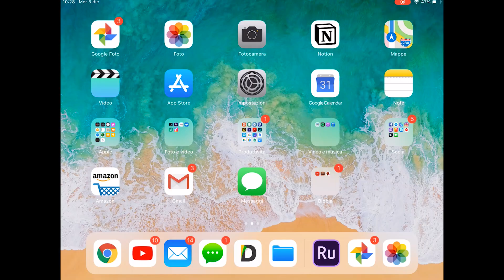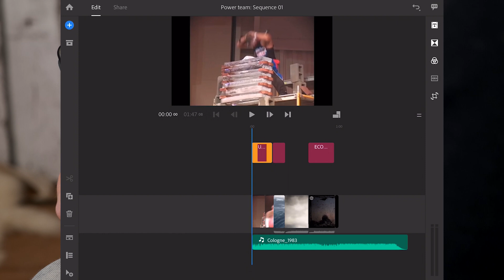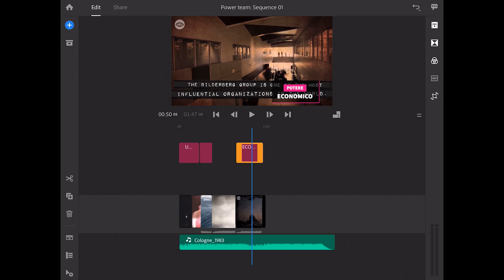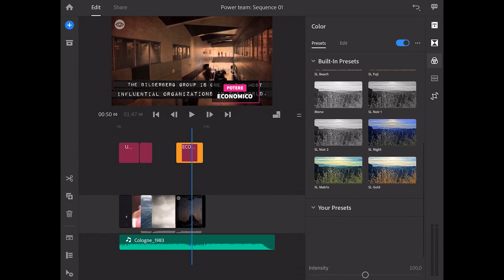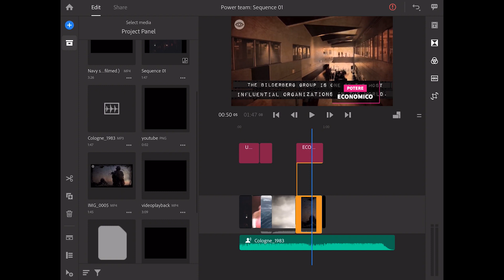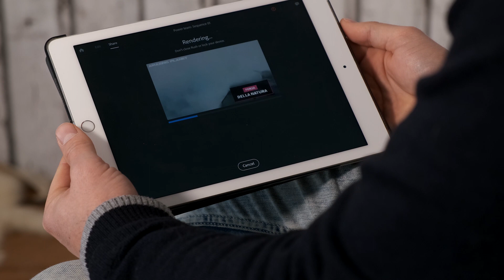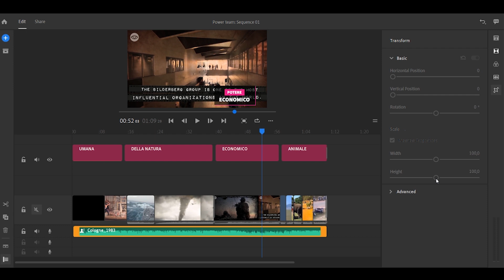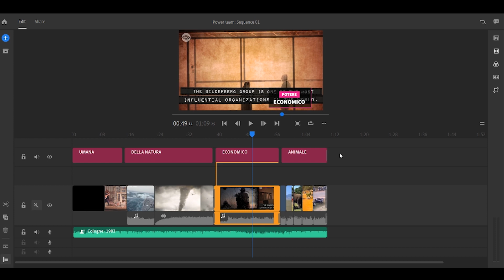Adobe Rush quick tutorial ITA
Adobe Rush cc, il nuovo software di montaggio video pensato da Adobe per tutti coloro che producono contenuti per web e hanno necessità di montare il video in mobilità. Rush offre la possibilità di iniziare il lavoro sul laptop, continuare sull'ipad e viceversa. Rush è uno strumento ancora all'inizio del suo sviluppo ma molto promettente, molto veloce, pratico e intuitivo sia sul tablet che sul PC.

Paolo De Trane:
Istagram: @paolodetrane

My gear:

Fuji XT2
Fuji XT3
Fuji EF-X500

Beholder DS1
Gopro Hero5
Samsung Gerar 360